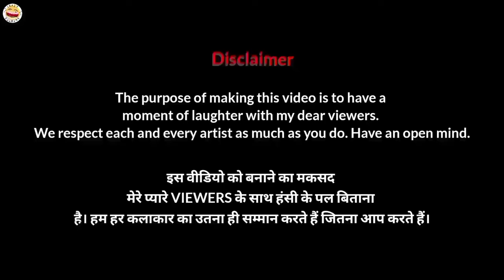BamBholle Laxmii Memes | Akshay Kumar Funny Art | Viruss | Ullumanati Crazy Funarts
BamBholle Laxmii Memes | Akshay Kumar Funny Art | Viruss | Ullumanati crazyfunarts funny cartoon Crazy Funarts

For YouTube I will make funny drawing meme on different types of videos. This video is Bom Bholle Laxmi funny drawing.

to have a moment of laughter with our viewers

Funny drawing
Funny videos
Funny art
Memes drawing
Cartoon art
Cartoon drawing
Cartoon art
earning money business
South Indian songs
trending songs
how to